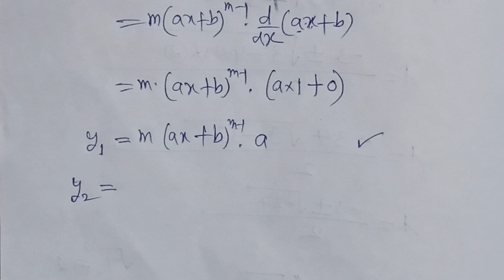Find nth derivative of y=(ax+b)^m